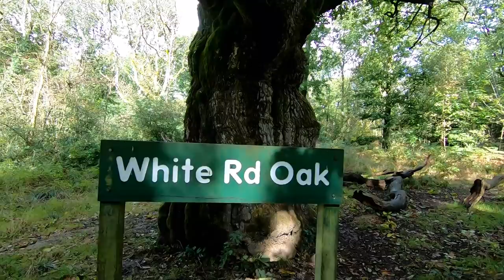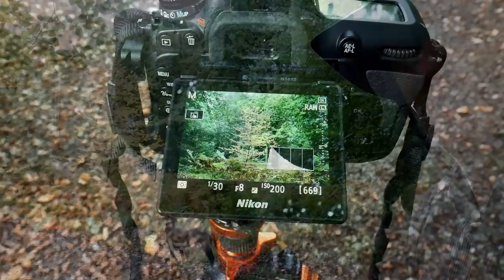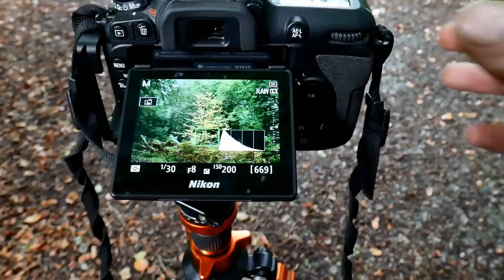Woodland Photography with my dogs and a Glamorous assistant. Wiltshire Man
We visited Savernake Forest near Marlborough in Wiltshire taking the dogs and camera's. That would normally be a difficult thing to do but I had a Glamorous assistant with me to make the job easier:)
My photography Camera is a Nikon D7500 with 18 to 140 Nikon lens,
POV Camera was a Gopro Hero 7 black,
Main video camera is a Lumix G7 with stock lens 18 to 55 mm
Sandy
"On foot" by Underbelly Ty & Mayer